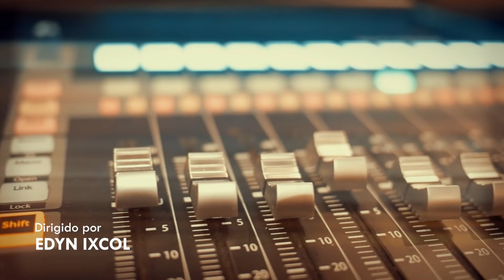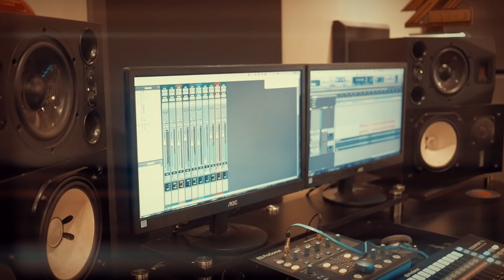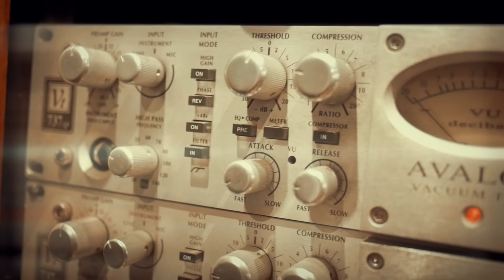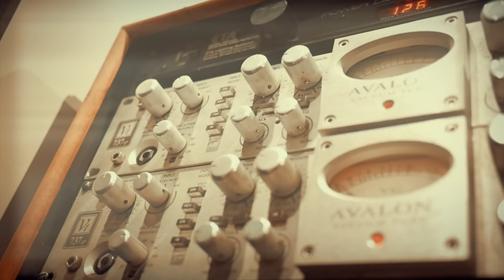CELICA XAMINEZ - F I L A D E L F I A / HAY UNA ESPERANZA (video oficial)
Hay una esperanza | Celica Xamines + Abdias Joj
Autor: Edgar Lira

Cuando escuches en el noticiero,
Que otra guerra acaba de estallar,
Que millones aun se mueren de hambre,
Que el ozono ya se va a acabar,
Que el sida mata mucha gente,
Que dos hombres se van a casar,
Que han hallado al eslabón perdido,
Que otro loco mata por matar.
Necesitas entender que hay alguien,
Que no quiere ver el mundo igual,
Que no quiere ver correr mas sangre,
Que el racismo pueda derramar.
Que su vida vino a derramar,
Que no quiere ver mas en la calle,
A los niños sin mama y papa.
Hay una esperanza para el mundo hoy,
Es una luz que puede hoy brillar
En medio de cualquier oscuridad
Es el único que puede dar
Una esperanza para el mundo hoy.
Él nació en un muy pequeño pueblo,
Su madre una virgen fue,
Tuvo que vivir en otra tierra,
Pues su vida perseguía un rey.
Su padre era carpintero,
Hasta los treinta años le ayudo,
Vino a cambiar a todo el mundo,
Solo tres años fue predicador,
El nunca escribió un libro,
Ni un puesto publico ocupo,
Solo tenía treinta y tres,
Años cuando entre dos ladrones el murió,
Todos los hombres que un día vivieron
Y los ejércitos que un día vendrán,
Nunca cambiaran a este mundo
Como esta vida a la humanidad.